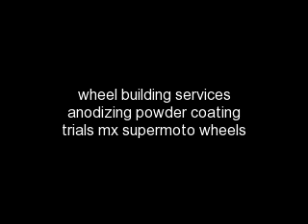motorcycle wheel building service motorcycle wheel repairs respoked anodized powder coated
sfx-wheels uk
wheel building services

cheslyn hay walsall uk